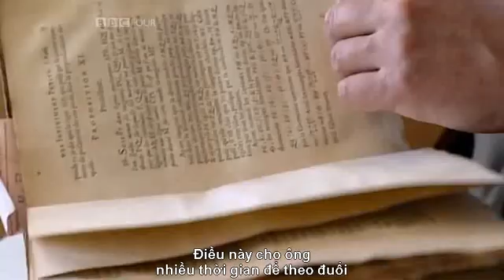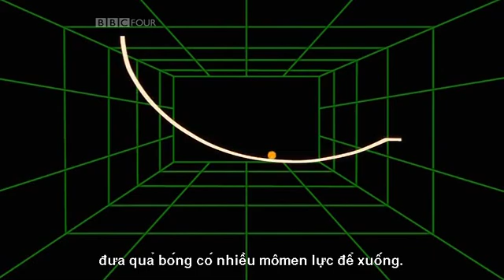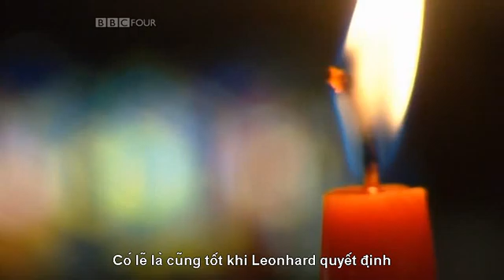Những giới hạn của không gian - Phần 3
Câu chuyện toán học (The Story of Math)
Tập 3 - Những giới hạn của không gian (The Frontiers Of Space)
Phần 3

Nguyên tác: BBC
Chia sẻ bởi BBT Diễn đàn toán học VMF